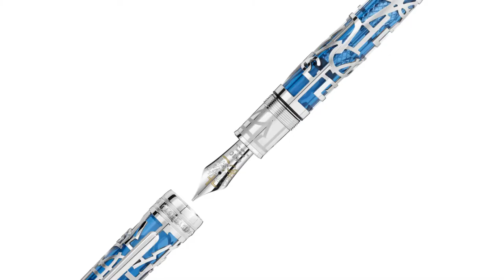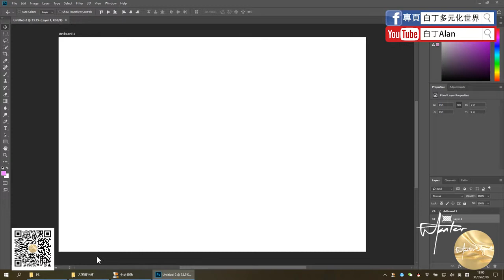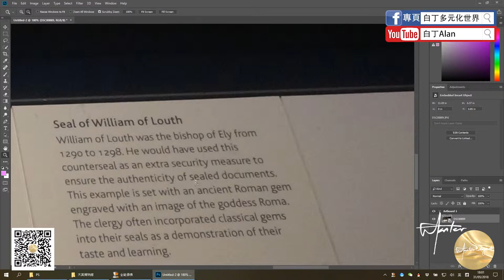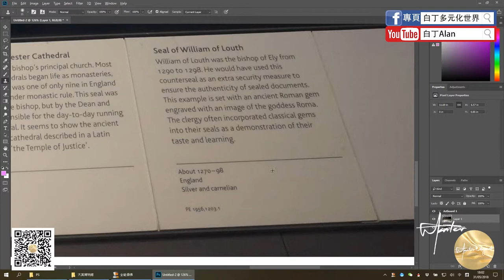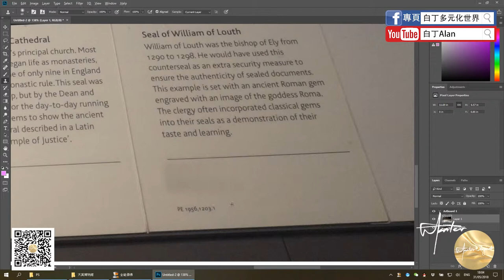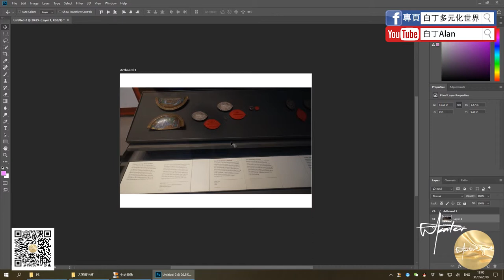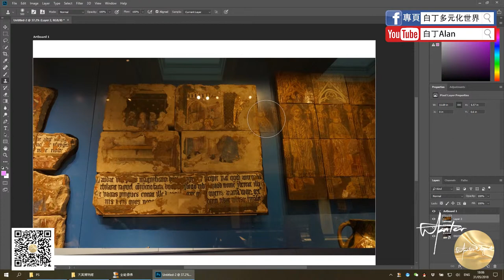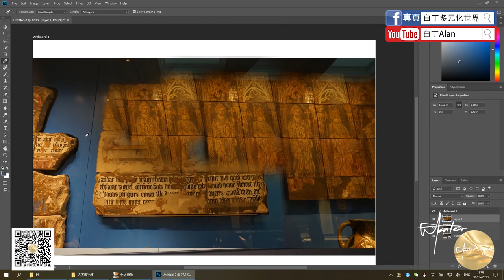Adobe Photoshop 03 印章 放大 吸管